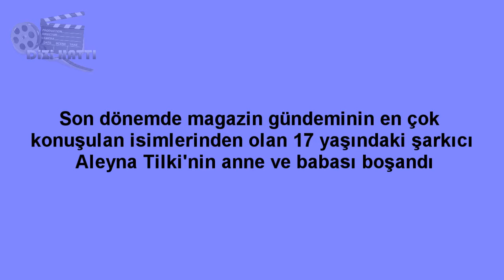Aleyna Tilki'yi yıkan haber